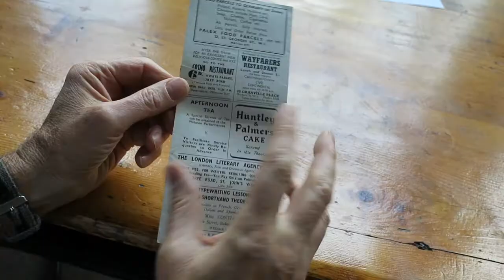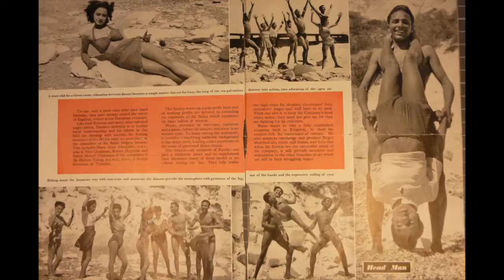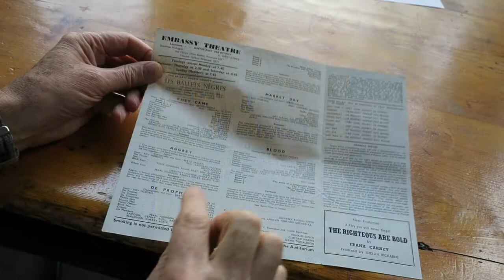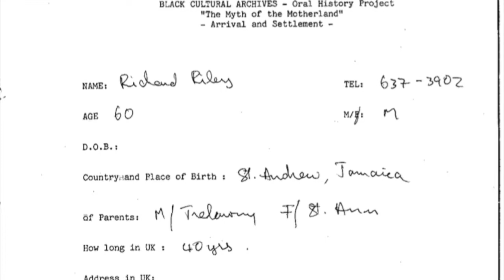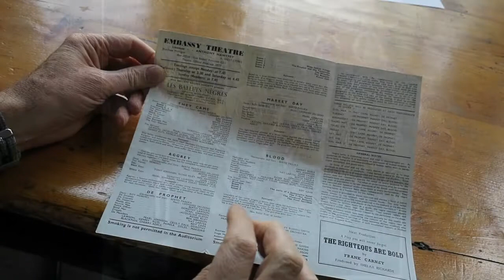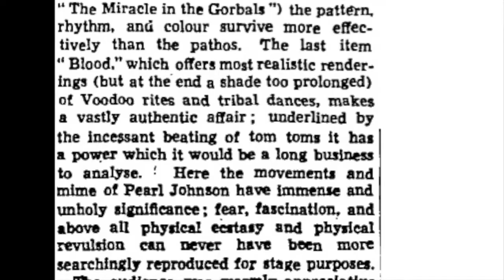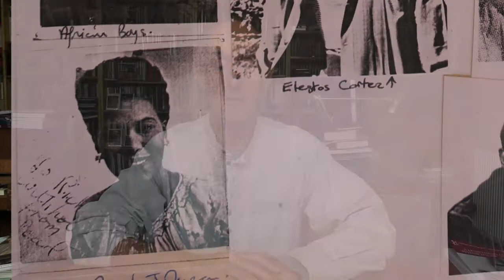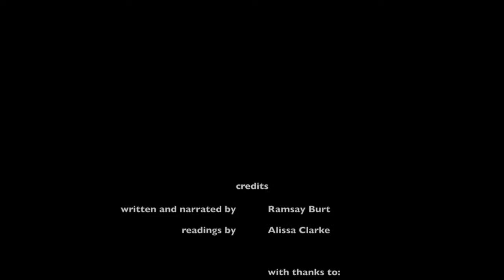Les Ballets Nègres, an introduction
An introduction to Les Ballets Nègres, the British Caribbean dance company, founded in 1946 by Berto Pasuka. The script for this video essay has been posted